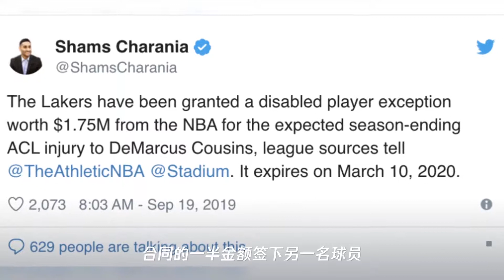喜讯!湖人考辛斯伤病特例获批,一用法最有价值,还得防两队截胡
➤Thanks收看！